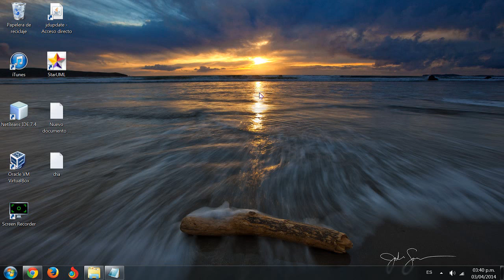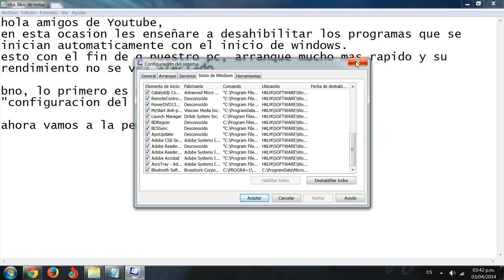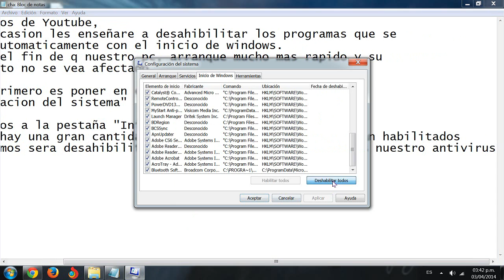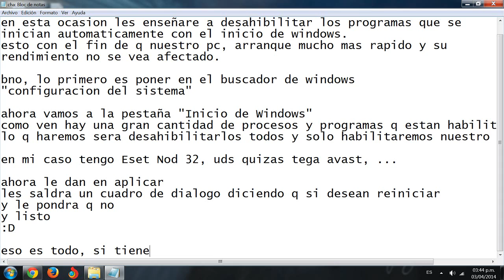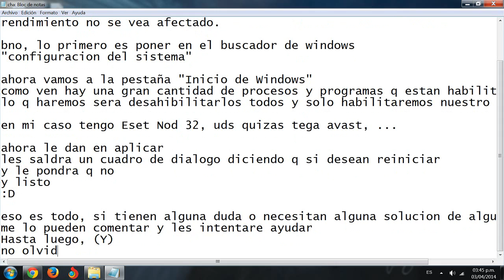Como Deshabilitar Programas que se Inician Automáticamente con el Inicio En Windows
Hola amigos,
Espero estén muy bien, en este video les explicare como deshabilitar programas que se inician automáticamente con el arranque de Windows 7 y que pueden hacer que el mismo sea más lento.

APOYO Y DOCACIONES
Si deseas apoyar mi trabajo y proyecto (TheHarryCode), me puedes realizar donaciones (las cuales te agradezco mucho) a través de:

¡¡¡¡Espero les haya servido el vídeo!

¡¡¡CONTINUAMENTE!
Estaré respondiendo sus preguntas, inquietudes y recibiendo su feedback para el continuo crecimiento de este canal en conjunto.

¡¡¡NO OLVIDEN!
2. Darle Like al vídeo

¡¡¡RECUERNDEN!
En la semana estaré recopilando las dudas, comentarios, inquietudes, errores que me hayan escrito en los comentarios y que ameriten vídeo, y los estaré publicando los días próximos.
Para ello solo hay dos condiciones,
2. Que estén suscritos al canal para que les llegue la notificación de la solución del mismo